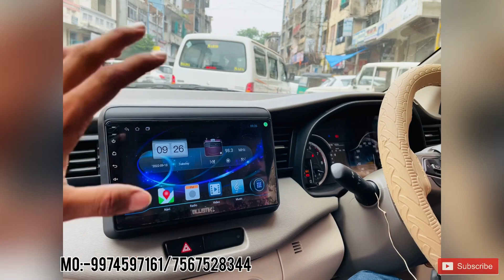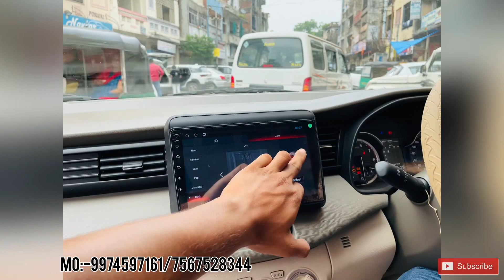NEW ERTIGA 2022 BS6|New Ertiga modified|New Ertiga Review & Accessories📞7567528344/9974597161#car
Kamlesh Car Accessories (Gujarat Vadodara)
All types of car accessories available here
New Ertiga
Ultra soft Seat Covers
Full waterproof leather matting
Headlight DRL
Led fog light
Gofar Carrier
Windows Garness
Rear spoiler
Android touch player
Fog lights DRL
Door visor side Door Beading